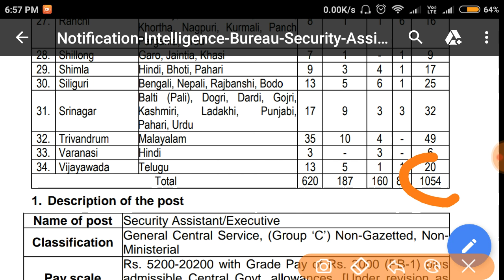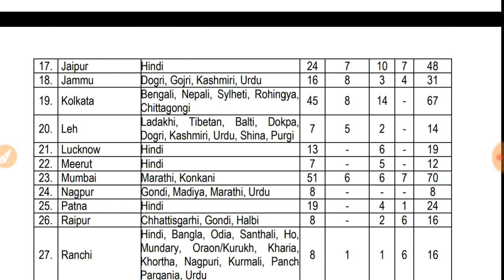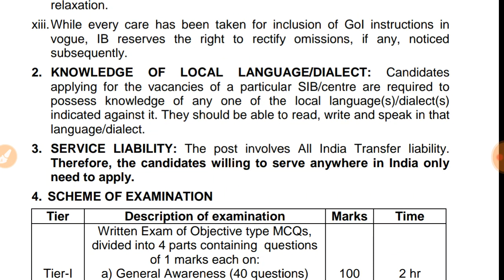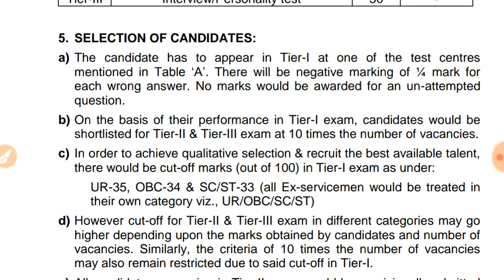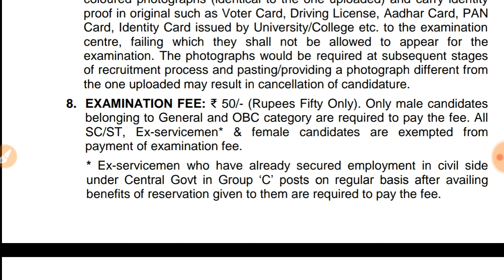INTELLIGENCE BUREAU 2018 VACANCY || IB SECURITY ASSISTANCE 2018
MP Pariksha मध्य प्रदेश व्यापम द्वारा आयोजित समस्त परीक्षाओं जैसे – शिक्षक वर्ग 1, शिक्षक वर्ग 2 (संविदा शिक्षक), जेल प्रहरी, सब इंस्पेक्टर एवं कांस्टेबल, के अभ्यास की सर्वश्रेष्ठ ऐप है।  व्यामप द्वारा समस्त परीक्षाओं को ऑनलाइन कर दिए गया है जिससे आवेदकों को कई तरह की परेशानियों का सामना करना पड़ता है, यह एप आपको सभी परीक्षाओं की उच्च गुणवत्ता वाली टेस्ट सीरीज द्वारा ऑनलाइन परीक्षाओं का अभ्यास कराती है जिससे आप ऑनलाइन परीक्षाओं में निपुण हो जाते है एवं आपके परिणाम में सुधार होता है और आपके चयन की संभावनाएं बढ़ जाती हैं।
हमारे कूपन कोड की मदद से टेस्ट सीरीज खरीदने पर आपको 50 प्रतिशत की छूट मिलेगी यानि 230 रूपए की टेस्ट सीरीज के लिए आपको सिर्फ 115 रूपए ही देने होंगे।  कूपन कोड – LATOCTB50

शिक्षकभर्ती2018

ARMY PUBLIC SCHOOL TEACHER VACCNCY 2018

APS VACCNCY 2018

samvida shikshak bharti 2018
shikshak bharti
samvida shikshak old exam paper
samvida shikshak old exam paper with solution
SHIKSHAK BHARTI previous papers,